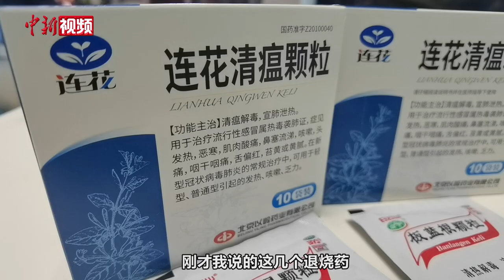居家隔离如何科学用药？专家详解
疫情防控新形势下，居家隔离已成为疫情防控一项极为重要的措施。感染后居家期间如何进行自我健康监测？体温、呼吸、身体不适等出现异常意味着什么？轻症和无症状感染者是否需要用药？日常居家可以常备哪些药品？本期小课堂请来一线知名专家、北京胸科医院呼吸与危重症医学科主任叶寰，为大家详细解答。